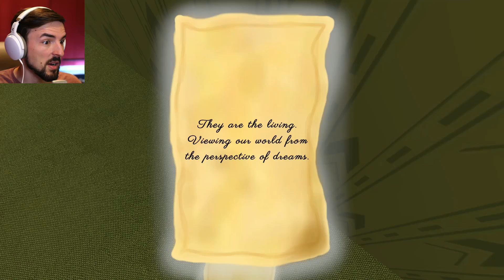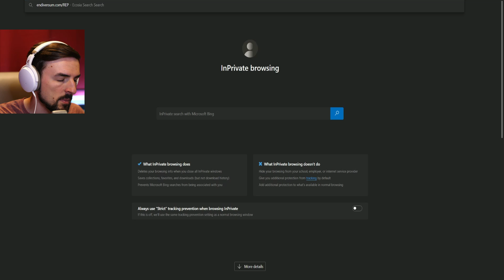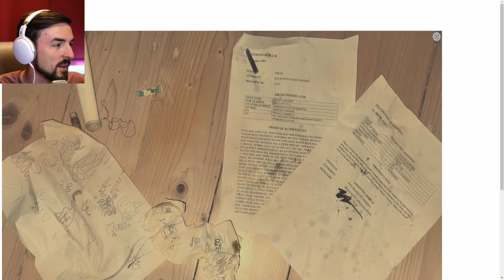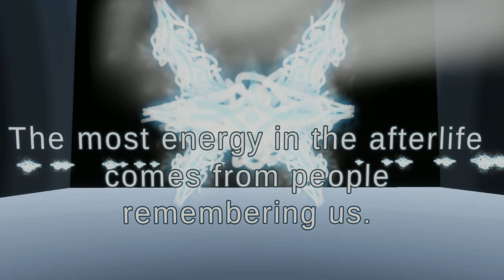YOU JUST DIED.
Today I'm playing a game called You Just Died, an Itch.io game created by CheesyKirah.

Game Description:
You Just Died. In this game you play as Davey. He wakes up in his childhood home, it's different, yet familiar. Where will he end up while wandering through this dreamy interpretation of the afterlife? And will you find out the dark truth about his past?